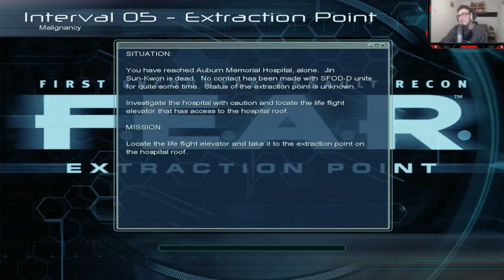Axumm Joaca F.E.A.R:Extraction Point #5 - " Spitalul de nebuni "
100% NO CLICKBAIT
Episodul 5 :  Point Man supravietuieste evenimentelor primului joc si se aventureaza in oras, fiind atacat din toate partile de monstri, fenomene paranormale create de Alma si clonele-soldati.
tags: f.e.a.r alma paranormal horror shooter fps combat echipa serie noua joc nou canal sa jucam gameplay 2020 nfs gta joc mp live jocurile copilariei old school wolfenstein razboi istorie avion plaja romania gameplay jocuri de razboi cu poveste sniper elite 4 germani italia  poveste de razboi walkthrough complet stealth